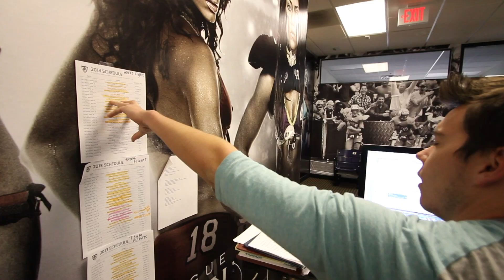LFL | 2013 | WEEK 15 | THE STORY | LFL'S 100TH GAME